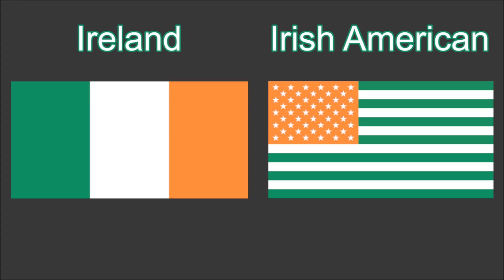The American Flag Using The Colors Of Other Country Flags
Have you ever wondered what the US flag would look like with different colors? In this video, we show you what the flag looks like using the colors of 21 national flags from all over the world. We also show you what the flag looks like when swapping around the colors of the flag as they are, namely, red, white and blue.